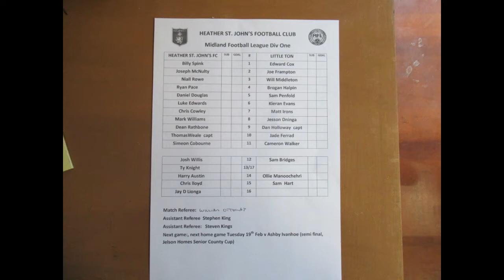Heather St Johns v Littleton FC 15 02 19